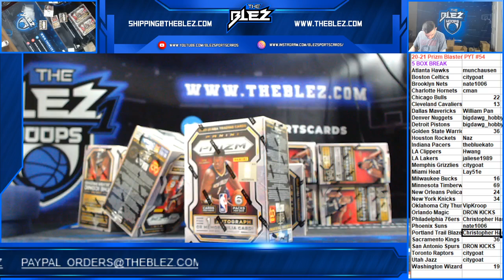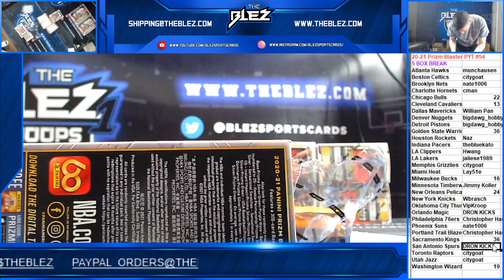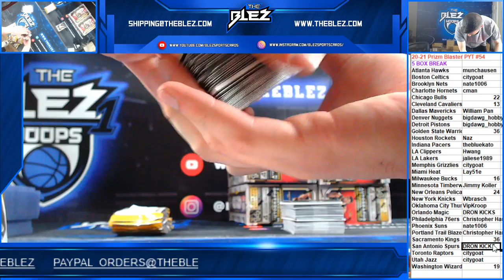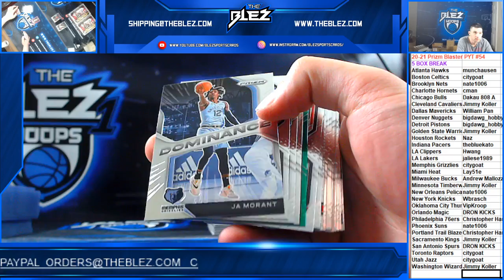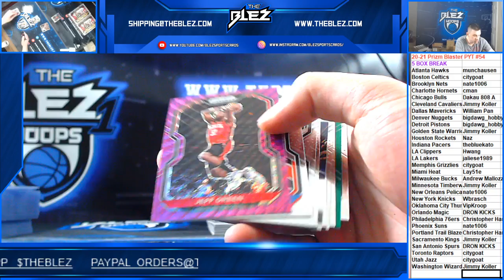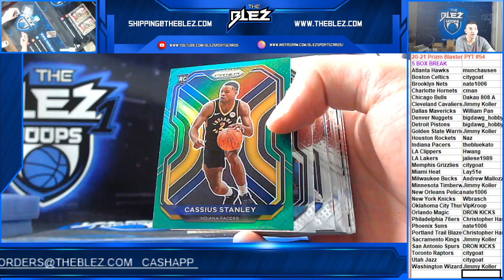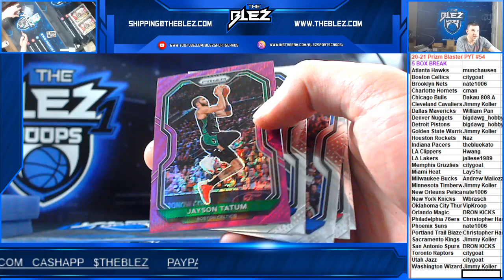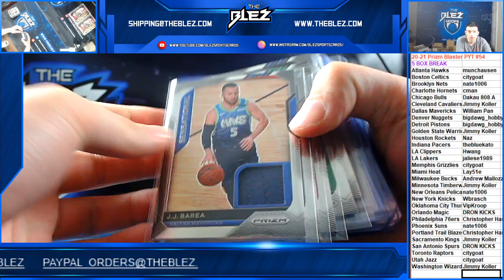2020-21 Prizm BSK Blaster 5 Box PYT #54